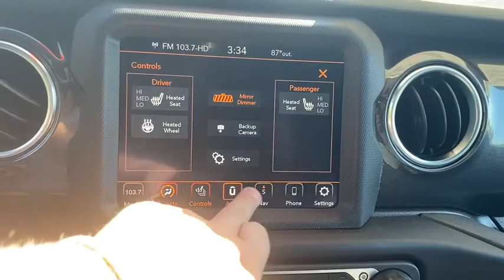2020 Jeep Wrangler Milwaukee, Kenosha Racine Waukesha, Franklin, Wisconsin R200819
Sting-Gray Clearcoat New 2020 Jeep Wrangler available in Racine, Wisconsin at Palmen Chrysler Dodge Jeep. Servicing the Milwaukee, Waukesha, Franklin, Kenosha, Wisconsin area.
2020 Jeep Wrangler Unlimited Sahara - Stock#: R200819 - VIN#: 1C4HJXEG6LW313165

For today's best price, contact Jessica at Palmen in Racine!